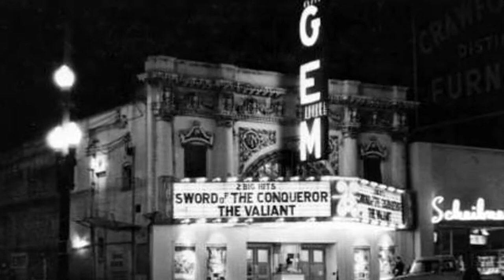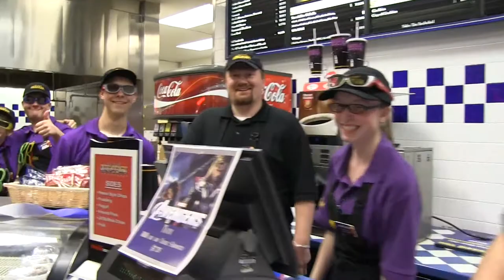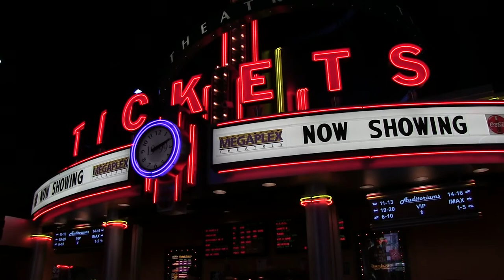Megaplex's 20th Anniversary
The Larry H. Miller Megaplex is officially celebrating 20 years! Check out our 20th Anniversary reel, complete with our history and our passion for the movie industry. We want to thank YOU, our valued guests, for an amazing two decades in the business. We look forward to another 20 years at the movies!